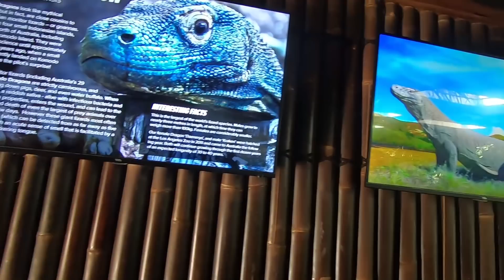Vivid Sydney | DNSW | Shetroublemaker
What's upppppp! I know I'm super late but here's my Sydney vlog.
First thing's first, I wanted to thank @VisitNSW @Sydney for this opportunity.
Vivid  Sydney basically is an annual festival of light, music and ideas, held in Sydney. It includes outdoor immersive light installations and projections, performances by local and international musicians, and an ideas exchange forum featuring public talks and debates with leading creative thinkers.
The centrepiece of Vivid Sydney is the light sculptures, multimedia interactive work and building projections that transform various buildings and landmarks such as the Opera House and Harbour Bridge in and around the Sydney central business district into an outdoor night time canvas of art.
I've had the best time as you can see.

Edited by: @crashboombang